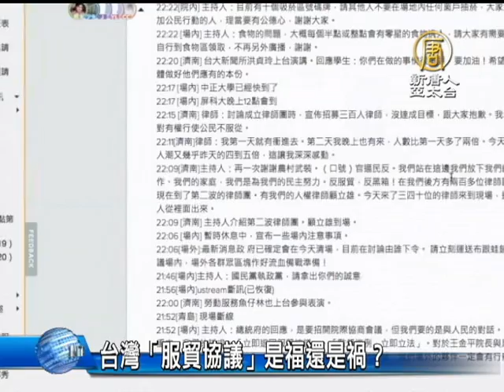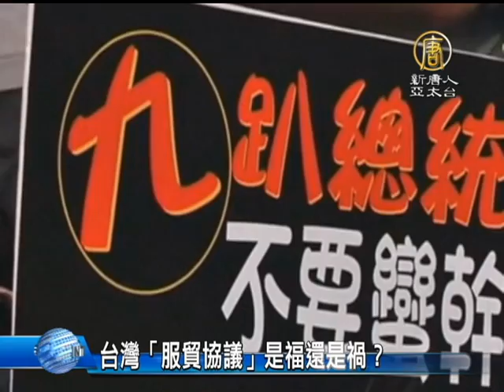【台灣新聞】台灣「服貿協議」是福還是禍？ |反服貿|318學潮|太陽花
【台灣新聞】台灣「服貿協議」是福還是禍？(NTDAPTV)